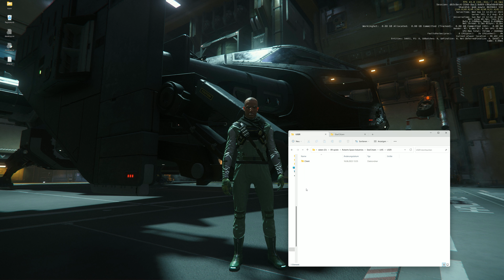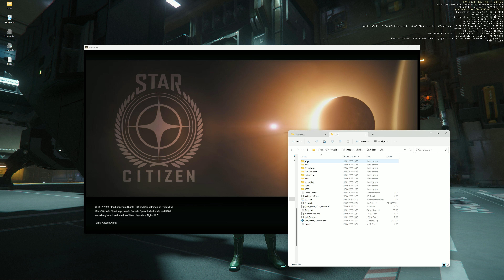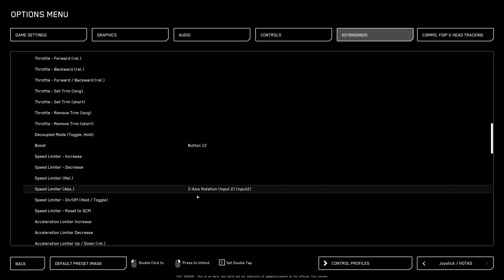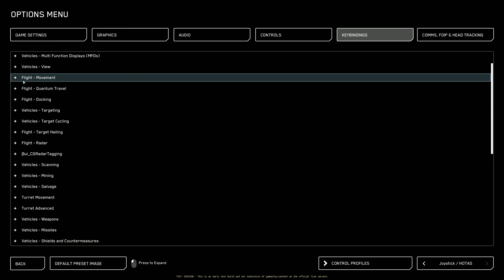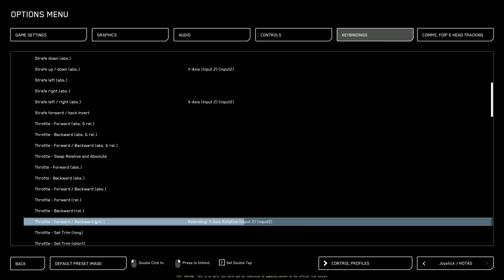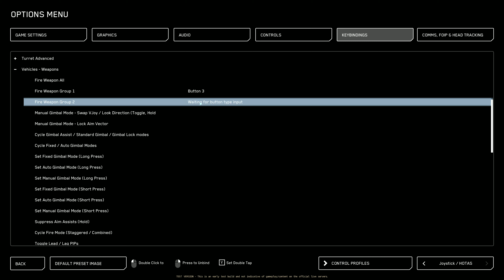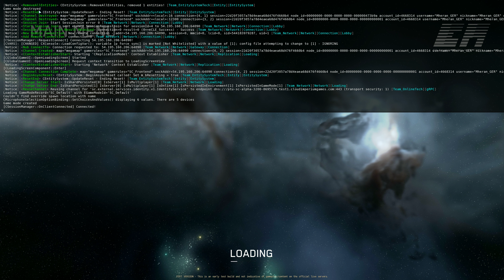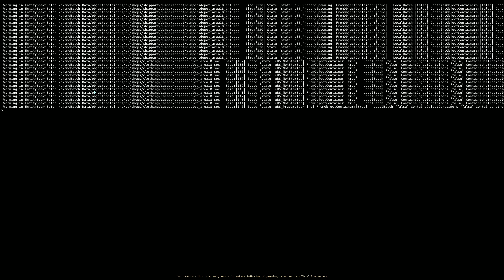Star Citizen #18: PTU 3.20 - Joystick-Konfiguration einspielen und testen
*Version:* SC v3.20 PTU

*Beschreibung*
Wer weis, was sich geändert hat. Darum kopiere ich immer meine HOTAS-Konfiguration. Und probiere die auch ersteinmal aus.

*Inhalt*
0:20 'ad astra'
0:28 Konfigurationsdateien kopieren
2:08 Spiel in PTU-Version starten
2:46 Einstellungen sichern (Tastatureinstellungen, Profile)
3:30 Joystick - Einstellungen laden
6:10 Test im Arena-Commander
6:14 Waffen leihen und eingabauen
10:26 Modus auswählen
12:08 Test-/Gefechtsbeginn
12:28 Nachbesserungen
16:43 weiter im Test / Gefecht
17:43 Änderungen bei dem Gimbal
19:07 noch etwas Raumkampf
21:20 Schub auf 'Absolut' ändern
23:19 weiter kämpfen
27:16 Test beendet - auf ins Universum
27:24 Avatar neu erstellen
29:13 und Zugang zum Spiel
30:07 Console einblenden
30:42 'im Spiel'
32:47 Navigationskarte
33:07 Vertragsmanager
34:13 weitere Planung
34:26 'ad astra'

*Technik*
• Auflösung UHD, 3840x2160, 16:9
• Aufzeichnung
   • AMD Adrenalin 23.8.2
   • Bildfrequenz: spielintern

*Bearbeitung*
• Schnitt: DAVINCI RESOLVE 18.5.1

*Ausstattung*
• Prozessor: AMD Ryzen 7 5800X (8 Kerne)
• Board: ASRock B550 Taichi
• Speicher: 2x 16GB Corsair DualDDR4 3200 MHz CL 16
• SSD 1 (System): Samsung 980 Pro M.2 500GB NVMe
• SSD 2: Samsung 970 Evo Plus M.2 1TB V.2 NVMe
• Netzteil: be quiet! 750 Watt Straight Power 11 Platinum

• Grafik: AMD Radeon RX 6800 XT 16MB GDDR6
• Monitor: AOC AGON PRO 4K 81cm

• Joystick: Virpil VPC Constellation ALPHA-R
• Joystick-Base: Virpil VPC WarBRD-D Base
• Throttle: Virpil VPC MongoosT-50CM3 Throttle

• Audiointerface: Steinberg UR22C (2-Kanal USB 3.0 Audiointerface)
• Mikrofon: Rohde PodMic (dynamisches Mikrofon)
• Mikrofonhalterung: Elgato Wave Mic Arm HP (High Profile)
• Mikrofonverstärker: TritonAudio FetHead